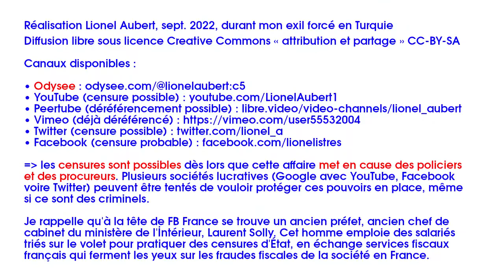Des juges des cours d'appel de Versailles et de Rouen créent des jugements accusateurs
Dans une affaire au départ civile, des avocats et des magistrats des cours d'appel de Versailles puis de Rouen vont se liguer pour produire de fausses accusations mais surtout vont s'impliquer dans des affaires de faux documents, faux jugements et du trafic d'influence.